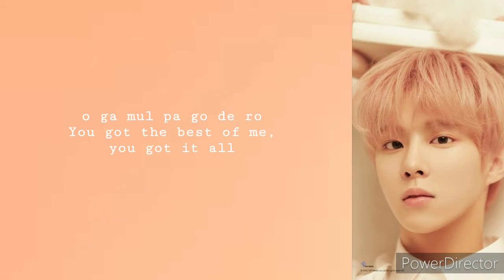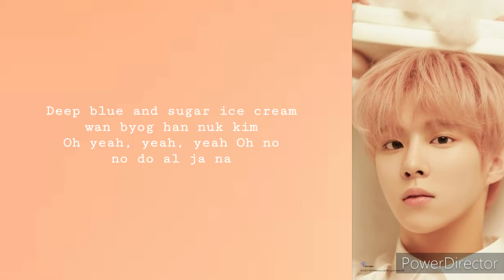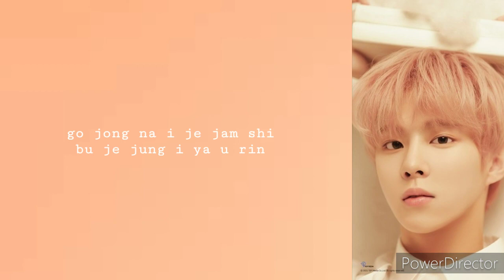Kim Wooseok'SUGAR' easy lyrics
ARTIST:Kim Wooseok

SONG🎶:SUGAR